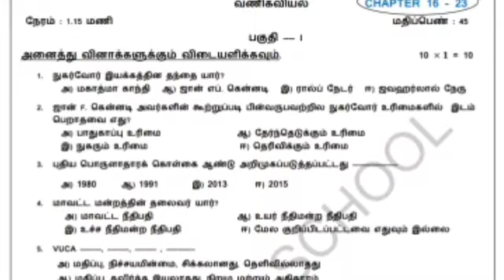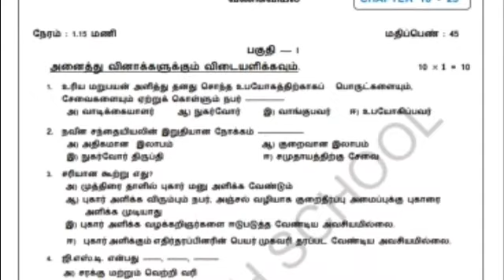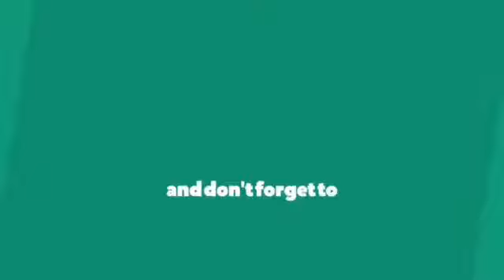12 th COMMERCE SECOND MIDTERM MODEL QUESTION PAPER - 1 & 2 ....NEW SYLLABUS FOR TM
12 th COMMERCE SECOND MIDTERM MODEL QUESTION PAPER - 1 & 2 .NEW SYLLABUS FOR TM

Click to download link 12 th COMMERCE SECOND MIDTERM MODEL QUESTION PAPER - 1 & 2 .NEW SYLLABUS FOR TM: